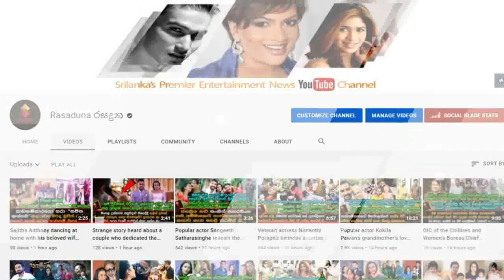Veteran Actor | Sampath Thennakoon | Farewell to Motherland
ඔබත් එහෙනම් යන්නම ගියා..සුභ ගමන් කලාකරුවානණි!
හැමෝගෙම සෝ සුසුම් මැද ප්‍රවීණ නළු සම්පත් තෙන්නකෝන් මහතාගේ අ@වසන් කටයුතු සිදුවුනු අයුරු.  Veteran Actor | Sampath Thennakoon | Farewell to Motherland